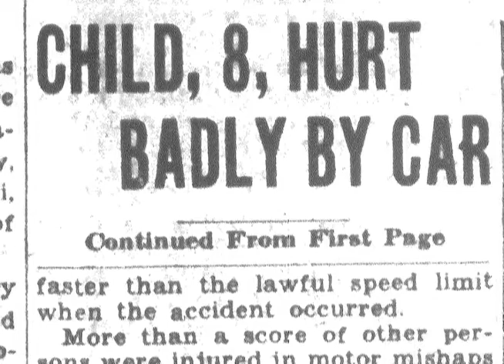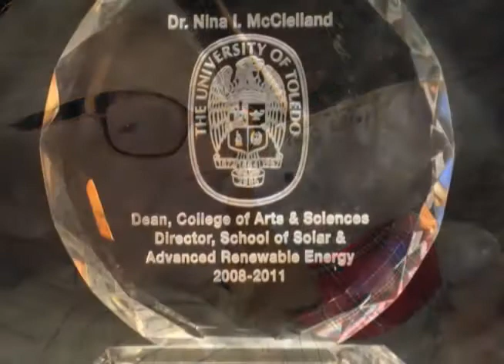Dr. Nina McClelland, '51, '63, UToledo Alumni Association Gold T Award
Dr. Nina I. McClelland received her BS (1951), MS (1963) and Honorary Doctorate (2003) from The University of Toledo, and her MPH (1964) and Ph.D. (1968) from the University of Michigan. Dr. McClelland began her career with the City of Toledo as a chemist and bacteriologist in the Department of Health at the Wastewater Reclamation Facility (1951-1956) and served as Chief Chemist from 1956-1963. She became the first woman in Ohio to earn a Class A license for wastewater treatment. After receiving her Ph.D., she joined NSF International, formally the National Sanitation Foundation, in Ann Arbor, MI in 1968, and rose through the ranks to become Chairman of the Board of Directors and Executive Committee, President and Chief Executive Officer from 1980 to 1995. In 1995, she founded and was President of Nina I. McClelland, LLC, Consulting Services providing her expertise to organizations throughout the world. Dr. McClelland returned to the University of Toledo in 2003 and was the Dean of the College of Arts and Sciences until 2011. Her faculty appointment was in the Department of Chemistry and Biochemistry. She also held titles of Chairman Emeritus at NSF International, and Dean Emerita and Executive-In-Residence, College of Business and Innovation at The University of Toledo.